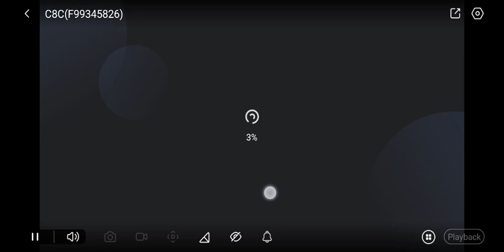April 3, 2023(4)